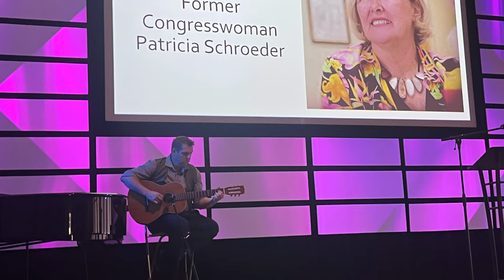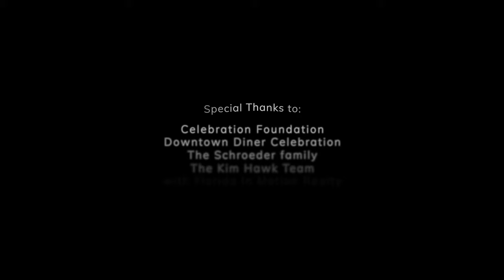Living in Celebration Florida: Meet Neo Bellavotti, winner of the Pat Schroeder Award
Pat Schroeder was a congresswoman from Colorado who lived in the town that Disney built called Celebration Florida. And she was so inspirational and one of the things she said, we need to inspire young people to make this world a better place. So on behalf of Near Disney, we've asked for nominations for people to say, okay, who are those? And you could be anywhere between the ages of three and 18 years old. Meet this week's winner and his mother, who nominated her. So we have a video of the Celebration Florida resident, Neo Bellavotti, and his mother, Daniella Bellavotti.

See the Walt Disney World Theme Parks videos from the Bellavotti Brothers, who wrote, filmed, and created the videos:

Celebration, Florida is the town that Disney built and is considered one of the best places to live in Florida.  Downtown Celebration Florida is a vibrant, bustling area with numerous restaurants and shops.

Are you interested in moving to Celebration Florida or moving near Disney? There are Celebration Florida condos for sale, Celebration Florida rentals and Celebration Florida homes for sale; however, inventory is tight and your dream home may not last long.

Learn more about living near Disney and the town of Celebration, Florida in this informative video that includes the personal stories of Celebration residents in the town that Disney built.

Interested in Celebration Florida homes for sale or Celebration Florida real estate? Or you may just want information on the Celebration Florida restaurants or the Celebration Florida hotel. This informative video includes Celebration Florida's history and some little-known facts about the Celebration Town.  Are you looking for an Orlando vacation home or a luxury real estate agent?  Kim Hawk and her team specialize in cities near Orlando, some of the best cities to live in Florida.

If you are interested in moving to Orlando Florida or living in Orlando Florida check out the towns near Disney.

Join us as we honor our weekly recipient of the Pat Schroeder Award.  And thank you to Celebration Downtown Diner and the Celebration Foundation.